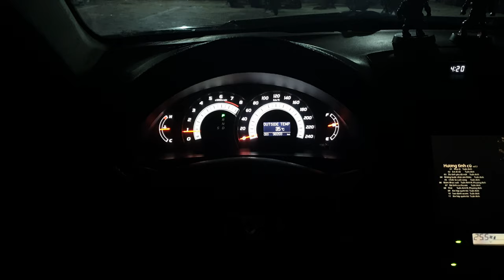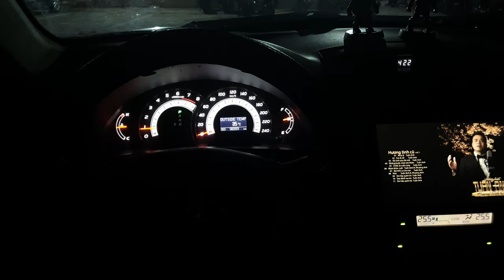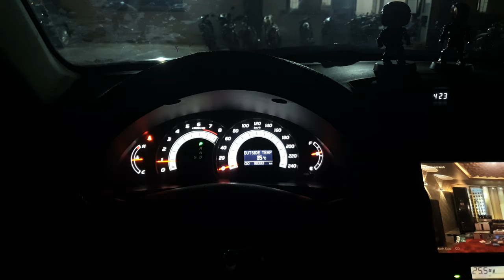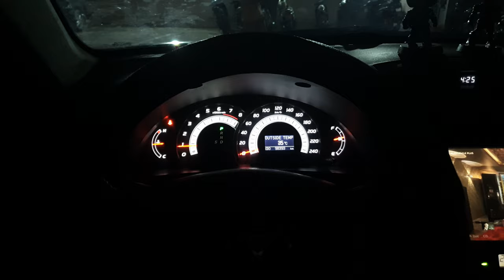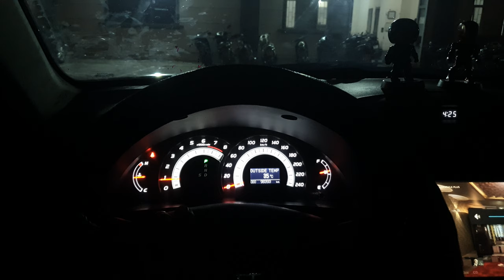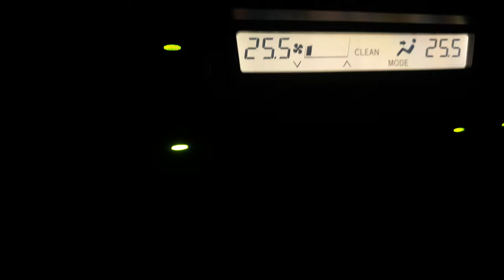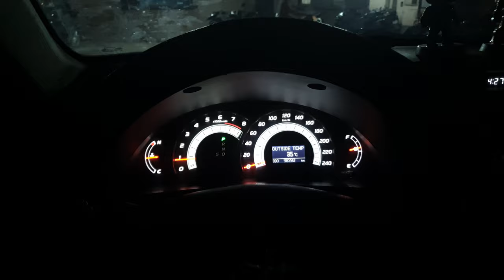🇮🇹Esb 2.6k2 Bộ loa hay vượt số tiền đâu tư..( Clip test thực tế....) giá hơn 6tr chút đỉnh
📍Dẫn đường tới Kim Car Audio

📍 Hoàn thiện và  bao cân chỉnh trọn đời bởi Kim Car Audio - Âm thanh xe hơi chuyên nghiệp

☎️0️⃣8️⃣5️⃣2️⃣0️⃣4️⃣4️⃣8️⃣8️⃣8️⃣
🏡Số 3, Ngõ 1, Phạm Tuấn Tài, Hà Nội

📍 Hoàn thiện bởi Kim Car Audio - Âm thanh xe hơi chuyên nghiệp

📍Kim Car Audio, bao cân chỉnh trọn đời.

🇯🇵 Toyota Camry nâng cấp âm thanh lên một tầm cao mới

⛔Loa theo đã không đáp ứng
⛔ Bác chủ hay đi cung đường xa. chỉ có âm nhạc là bạn...

🟢 Nhu cầu di chuyển nên cần nâng cấp hệ thống âm thanh

Hệ thống gồm

🇮🇹 Loa ESB 2.6K2  ( 2 Loa Mid bass, 2 loa tép lụa giá hơn 6tr)

🇮🇹 Sub gầm ghế DB model 2021

🇺🇸  Amply liền DSP DB ( 8 kênh tín hiệu, 4 kênh công xuất) các bác tham khảo Clip chia sẻ

🇺🇸 Sub gầm ghế DB...

 Các âm vật liệu Marmat , Onzca

📍 Cầu chì, dây nguồn, dây loa, jack kẹp, thiếc hàn, dưỡng loa, cod kẹp, jack kep đều được tuyển chọn cho âm thanh xe hơi

📍 Hoàn thiện bởi Kim Car Audio, bao cân chỉn trọn đời...

🎵 Clip thu âm thực tế sau khi hoàn thiện

☎️☎️☎️0️⃣8️⃣5️⃣2️⃣0️⃣4️⃣4️⃣8️⃣8️⃣8️⃣

🟢Digital Interface Processor 🟢DigitalSound Processor 🟢 DSP With HD Audio Palyer 🟢 DSP with BT Streqming 🟢 Digital signal Processor